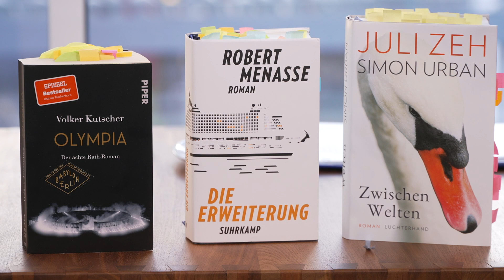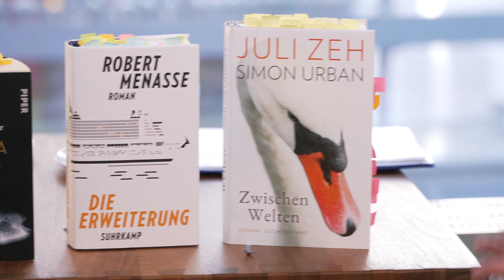Buchtipps mit Liane Römer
In unserem Format "Buchipps mit Liane Römer" sprechen Moderatorin Charlotte Winkler und Liane Römer, Mitglied des Literaturstammtisches Schwerin, über drei aktuelle und heiß diskutierte Bücher von einflussreichen Autorinnen und Autoren.
Ein kleiner literarischer Veranstaltungstipp: "Eine künstlerisch-literarische Revue mit Musik über den Maler Otto Dix" findet am 18.02 um 15.30 im Campus am Ziegelsee statt.